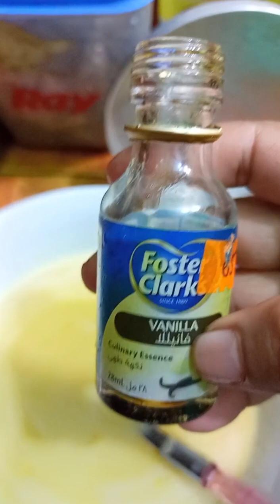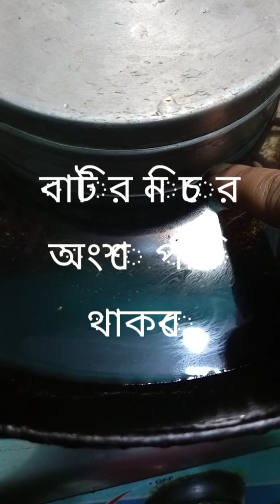২৫মিনিটে পারফেক্ট পুডিং রেসিপি-গ্যাসের চুলায় যে কেউ তৈরি করতে পারবে।carameleggpudding eggpudding😋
২৫ মিনিটে পারফেক্ট পুডিং রেসিপি-গ্যাসের চুলায় যে কেউ তৈরি করতে পারবে। caramel egg pudding।egg pudding.

Assalamualaikum ,Everyone

welcome to your favourite rainbow kitchen channel.
hopefully you and your family liked my  previous recipes.All of my recipes were easy and simple to follow.

Moreover, would you like and interested to Join Us and see my channel Rainbow Kitchen previous recipes.

পুডিং রেসিপি অনেক সহজ ভাবে বানানো যায়। আমরা কমবেশি সকলেই বানাতে পারি। তবে আমার এই রেসিপি যারা নতুন রাধুনী আপু তাদের অনেক কাজে আসবে আশা করছি।

আমার এই রেসিপি যদি দেখার পরে ভালো লাগে তাহলে অবশ্যই আমার চ্যানেল রেনবো কিচেন টি সাবস্ক্রাইব করবেন এবং পাশে থাকা বেল আইকন টি প্রেস করবেন এতে করে আমি যখনই কোন ভিডিও আপলোড করব তার নোটিফিকেশন আপনার কাছে চলে যাবে। লাইক কমেন্ট করতে ভুলবেন না।

শেয়ার করবেন আপনার পরিবার ও বন্ধুদের মাঝে। আর অবশ্যই যদি মনে চায় আমার চ্যানেল রেইনবো কিচেনের গত সকল রেসিপি ভিডিওগুলো দেখে আসতে পারেন।

তৈরি করতে যা লাগছে-Ingredients:-
৩টি ডিম(egg)-3p
দুধ(milk)-1/2li.
চিনি(sugar)-1/2cup
ভ্যানিলা এসেন্স (vanilla asens)-1/2tsp.